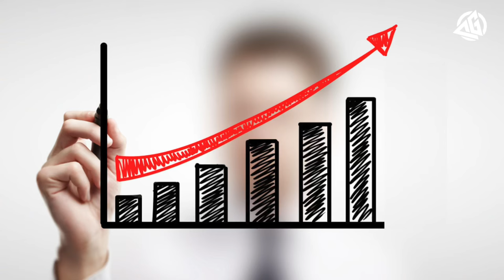North North West NNW the most important direction for Business.